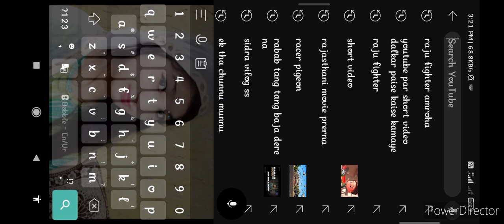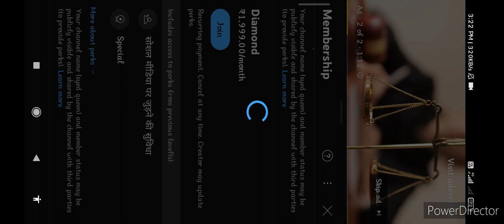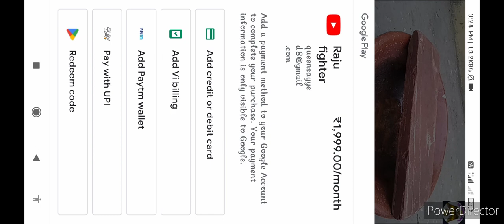All warld member's Join Raju fighter Amroha 3 1 2023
What is the rarest pengios breed?
What is kabutra English?
How many types of pigeon are there?
Where is kabutr?
What is the 2 rarest bird?
Which pengios is costiels?
Gola kabootar khel pani
Amroha kabooter markit
Raccr pigeon kabootar
Fancy pigeon video
Pigeons photo gallery
Potar Pigeon fancy
Homar pigeon kabootar
Aaj ka shikar
Khel pani kabutar
Tezi lambi ka Khel pani
Kala pani kabutar ka
Ladiya karte huve kabutar
Aaj ka shaunk
Daod te kabooter
Dehli pigeon kabootar
Pakistan pingeon
White baar pigeon
Raju fighter Amroha
Homar pigeon kabootar
Racing pigeon
Pigeon food
Colour pigeon fancy
Potar Pigeon fancy
Homing pigeons
Pigeons sports
How to Pigeon